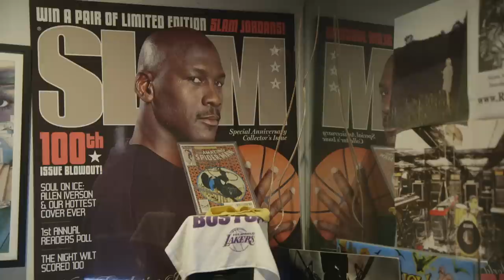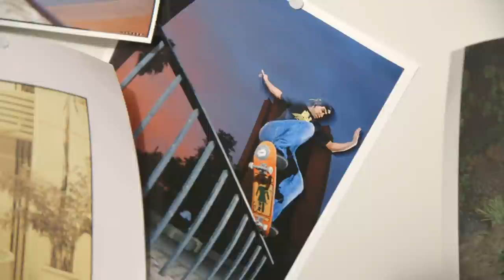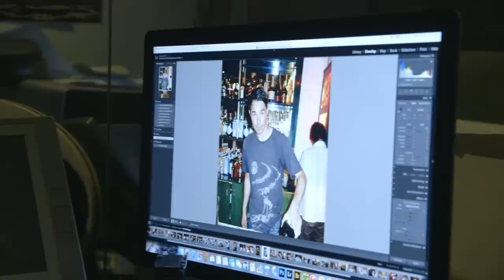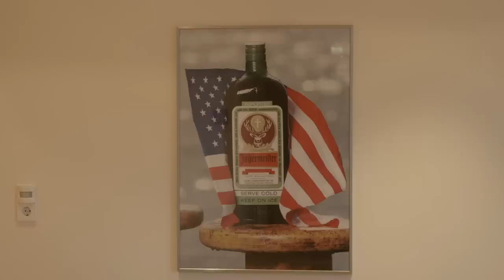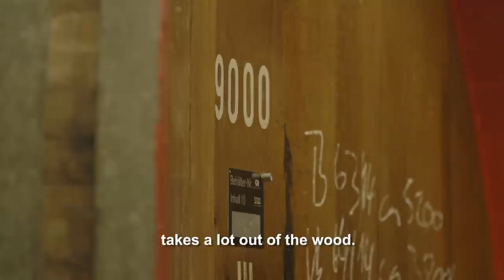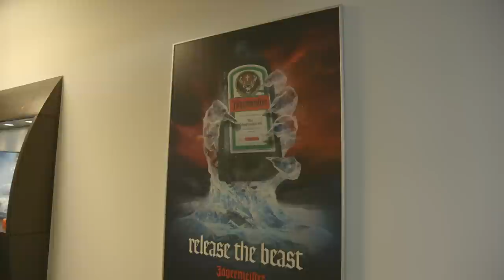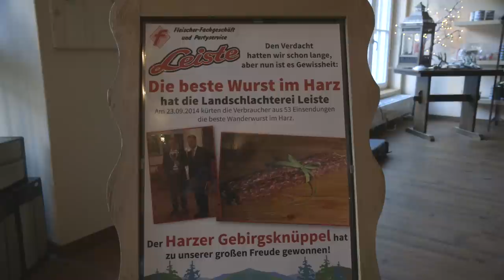A Shot-Fueled History Lesson in Jägermeister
Presented by Jägermeister

In this episode of Al-Kee-Hol, we meet up with world famous photographer Atiba Jefferson to visit the Jägermeister factory in Wolfenbüttel, Germany. Atiba has had a genuine love for and obsession with for Jägermeister for many years now—it's his drink of choice wherever he goes—so here's the perfect person to accompany us on our tour.

Upon our arrival at Jägermeister headquarters, we're greeted by the brand's head distiller, Mr. Fritz, who shows us the ins and outs of the factory and how the potent drink is made. Then, its off to Bad Harzburg—the founder of Jägermeister's old hunting lodge—for a Jäger history lesson. Towards the tail end of our visit, we head to the town of Hildesheim to meet Jägermeister maestro Nils Boese, who serves Atiba some unique cocktails and a shot that Atiba describes as "one of the best things he's ever tasted." And we end our journey in Berlin, celebrating with—you guessed it—more Jägermeister.